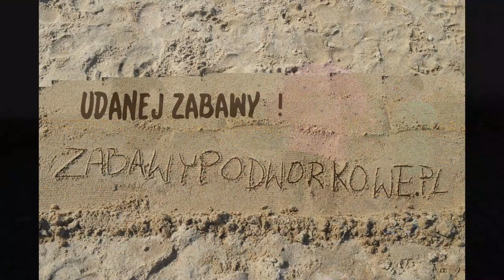Pajęczyna /Myszka Miki/Flinston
2 osoby trzymające gumę układają ją w "kokardę"  i mówią w międzyczasie rymowankę ;" Myszka Miki gra w guziki, Kaczor Donald pije sok Rik Rak Rok" a następnie w 3 ruchach przydeptują gumę lub chwytają tak, aby utworzyła coś przypominającego pajęczą sieć. Osoba grająca próbuje przejść na drugą stronę nie dotykając gumy.